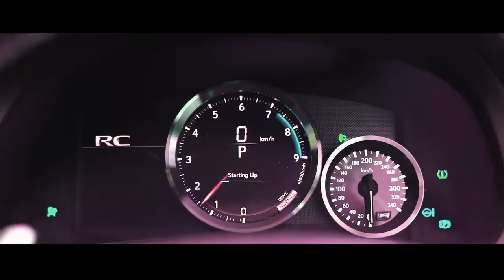【巨人・若大将】観てくれないとふてくされます by侍ジャパン・岡本和真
‹前編›【若大将】はじめてのYouTube頑張ります！

シゲの愛車👇
1st：LEXUS RCF
2nd：NISSAN フェアレディZ33 （350Z）
3rd：DAIHATSU コペンL880K
【しげガレージ / SHIGE GARAGE】

どうも、読売巨人軍の重信慎之介です✌︎
僕の趣味の『車いじり』や『DIY』などを配信していく予定です。
最終的にはイケてるMyガレージをつくりたいなぁ。と思っています！
野球選手やそれ以外の方とのコラボ動画も配信していきます！